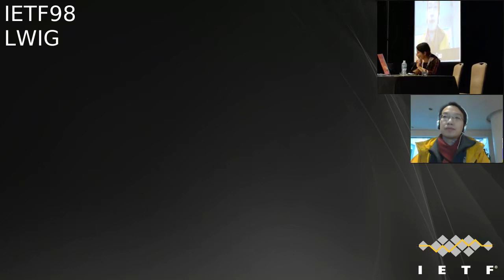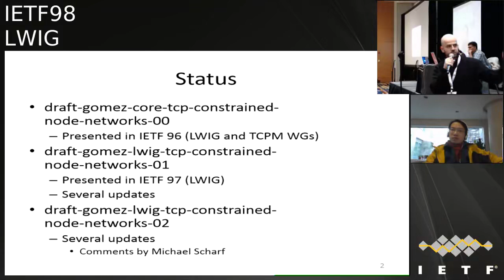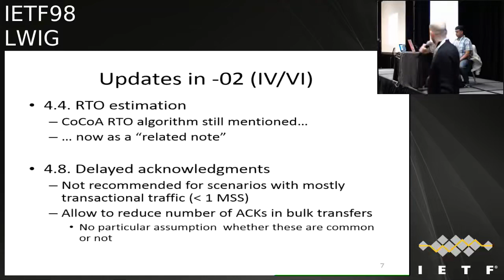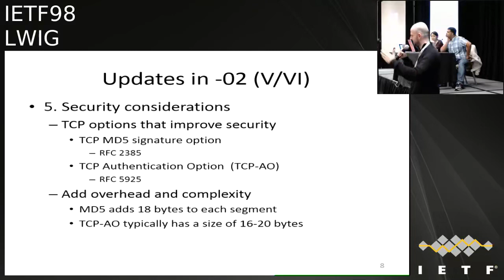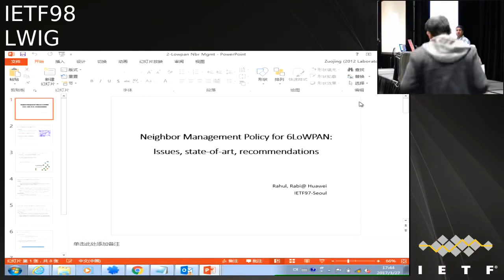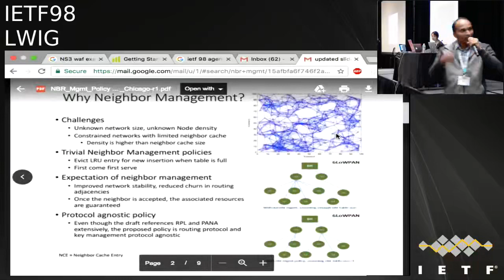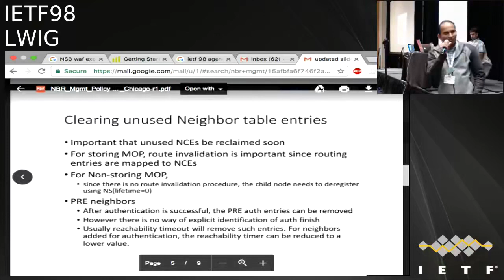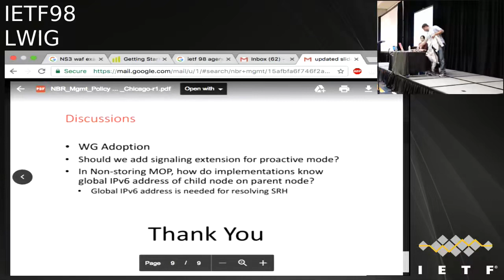LWIG 20170327 1710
IETF 98 IETF 98 Hacking conference